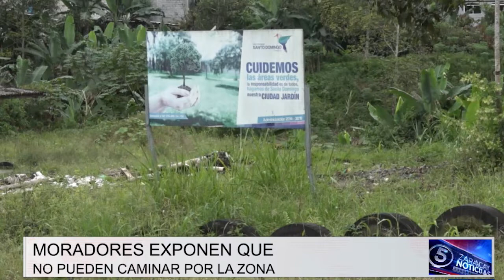Avenida Monseñor Pedro Schumacher está en mal estado | Noticias | Zaracay TV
Habitantes de la Urbanización Los Rosales indican los inconvenientes que diariamente aquejan debido al mal estado de la Avenida Monseñor Pedro Schumacher. Señalan que la situación empeora con las fuertes lluvias que registra Santo Domingo.